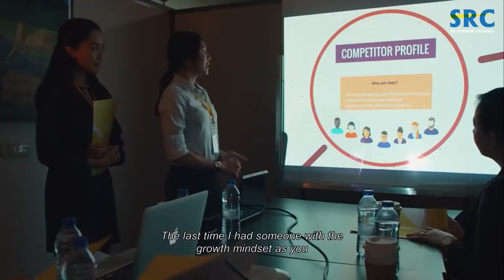FAMAS 2019 Best Actress Nominees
These are nominees for FAMAS 2019  Best Actress.